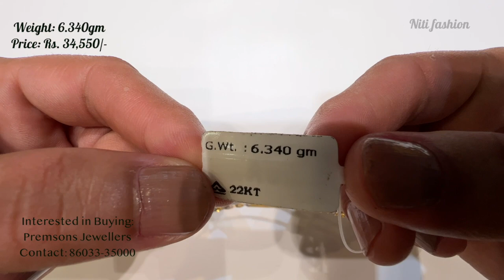Fancy gold chain designs for ladies || Latest Daily wear gold chain with Price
Design Credit:

Premsons Jewellers
Railway Road, Rohtak, Haryana